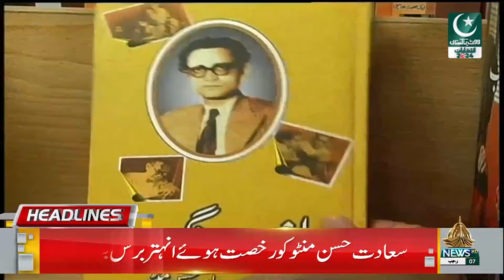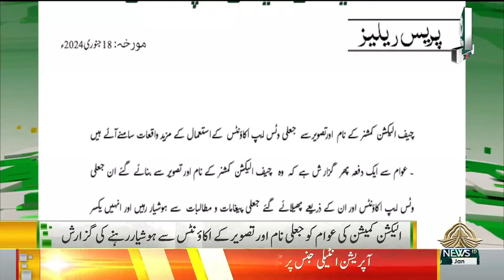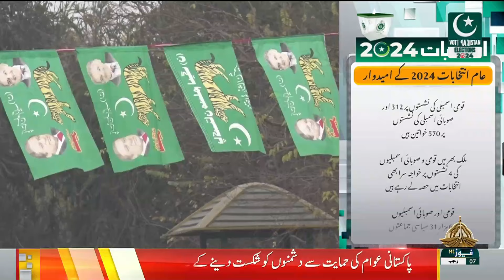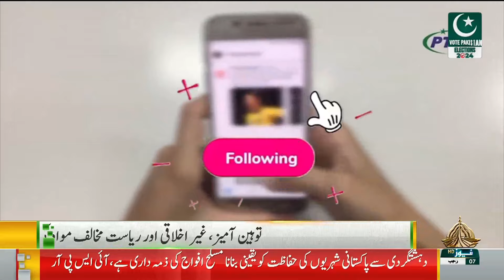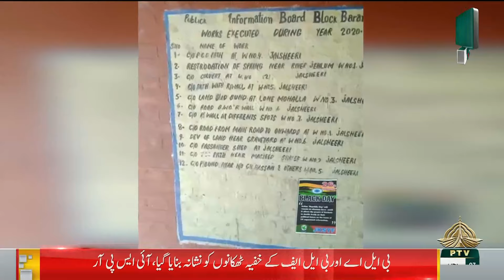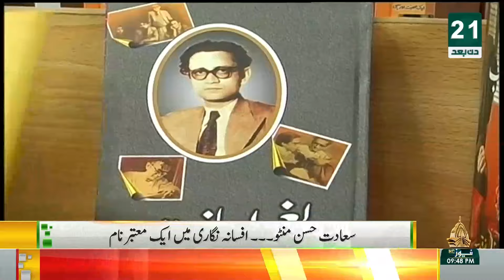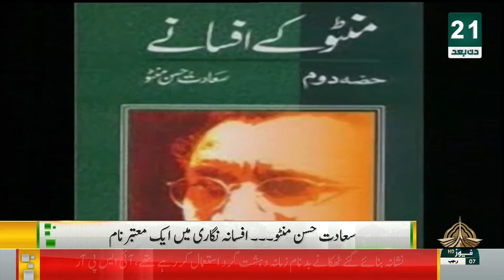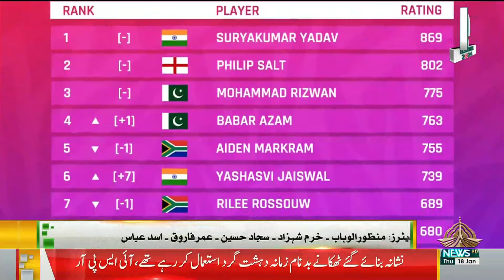09PM KHABARNAMA - 18-01-2024